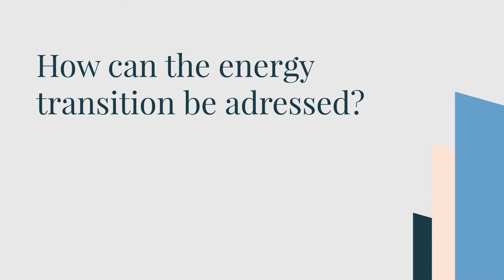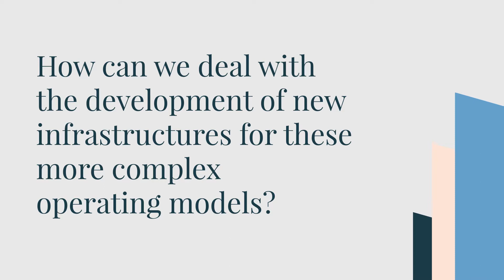How can the energy transition be addressed?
Juan Carlos Guzmán, Global Head of Energy & Utilities at Minsait, shares his vision on the fundamental role of Phygital digital solutions in the development of infrastructures that will enable a more efficient and sustainable energy operation model.